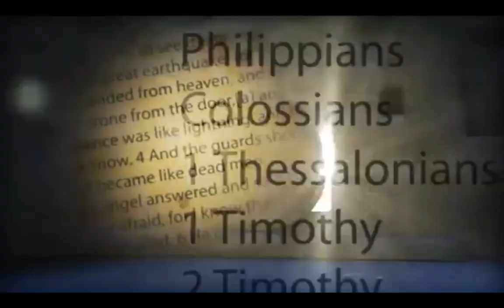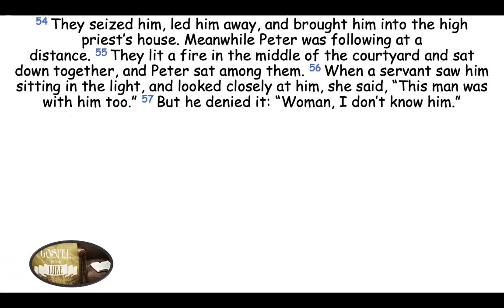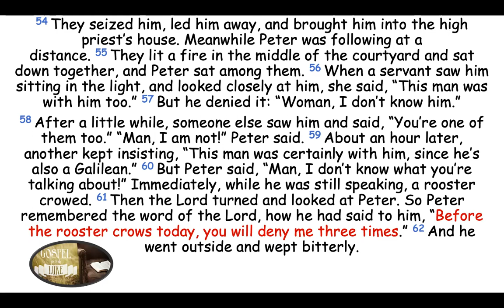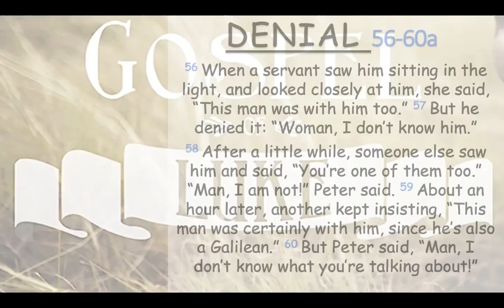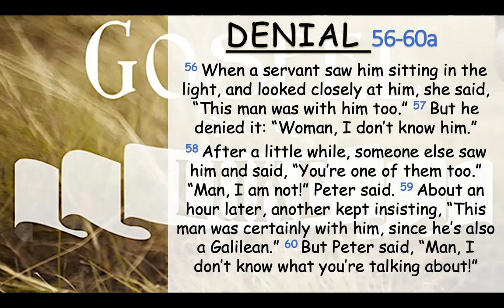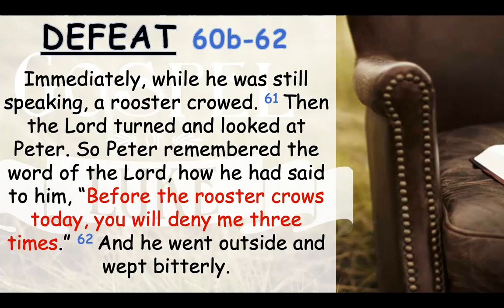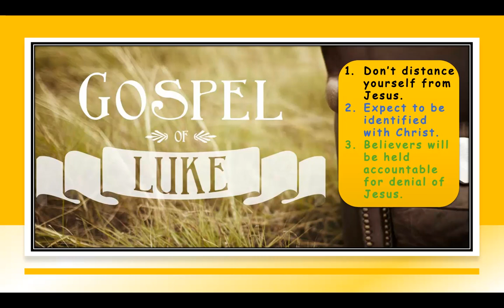Denied--Luke 22:54-62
Sunday School for Brumley 5/9/21 (Luke 22:54-62)
54 They seized him, led him away, and brought him into the high priest’s house. Meanwhile Peter was following at a distance. 55 They lit a fire in the middle of the courtyard and sat down together, and Peter sat among them. 56 When a servant saw him sitting in the light, and looked closely at him, she said, “This man was with him too.”

57 But he denied it: “Woman, I don’t know him.”

58 After a little while, someone else saw him and said, “You’re one of them too.”

“Man, I am not!” Peter said.

59 About an hour later, another kept insisting, “This man was certainly with him, since he’s also a Galilean.”

60 But Peter said, “Man, I don’t know what you’re talking about!” Immediately, while he was still speaking, a rooster crowed. 61 Then the Lord turned and looked at Peter. So Peter remembered the word of the Lord, how he had said to him, “Before the rooster crows today, you will deny me three times.” 62 And he went outside and wept bitterly.